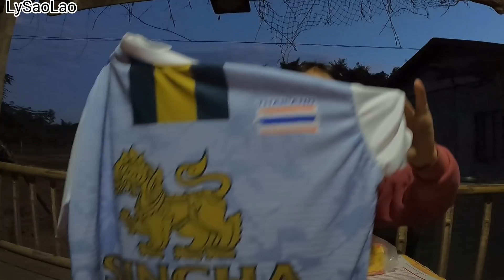ชื้งในน้ำใจคนไทย🇹🇭มาก!ถืงแม้ไม่เคยเห็นหน้ากันก็ยังฝากของมาให้🤩